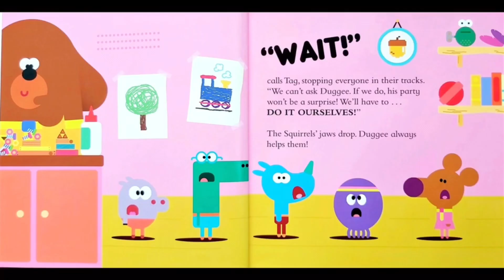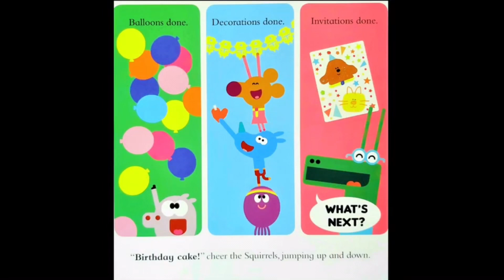Duggee’s Party By Fun Panda TV’s 3rd Anniversary Tribute (November 2020-November 2023)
Happy 3rd Anniversary, Duggee’s Party By @funpandatv!
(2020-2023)